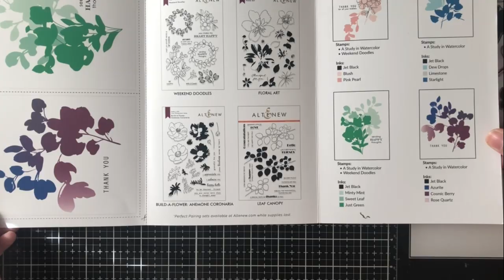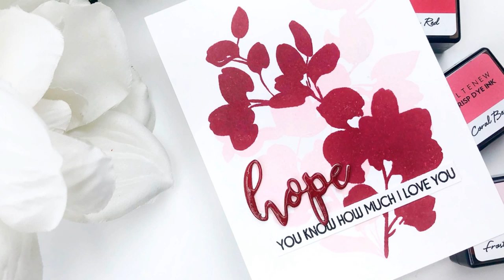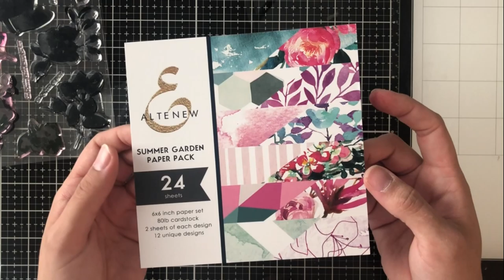Solid Image Stamps 5 Ways - Altenew Release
• April 2019 Coordinating Stamp & Die Bundle

• Cardstock - 8.5 x 11 - Neenah, Solar White - 25 Pack